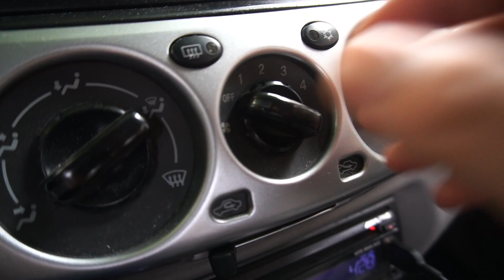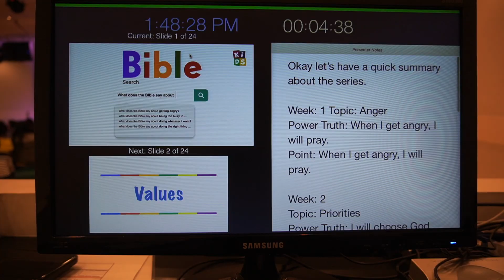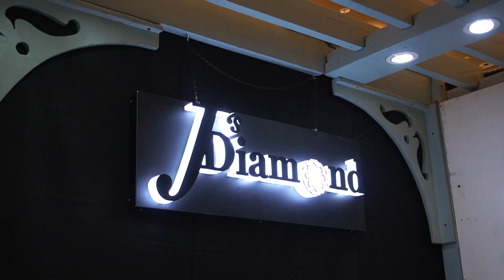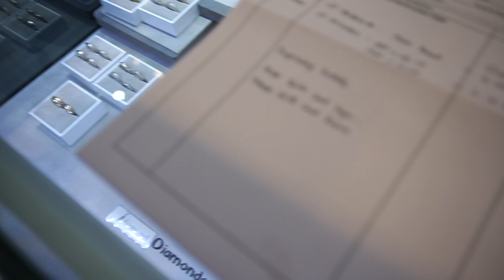FRIENDS • BRIDAL FAIR • CHURCH | Joyce Ching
July 27-28 vlog! Enjoy! 🤗